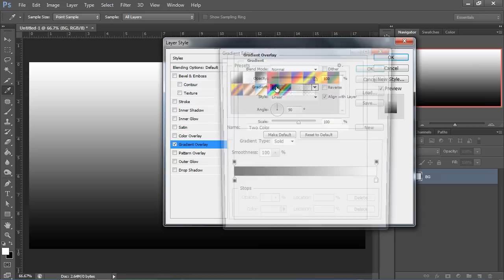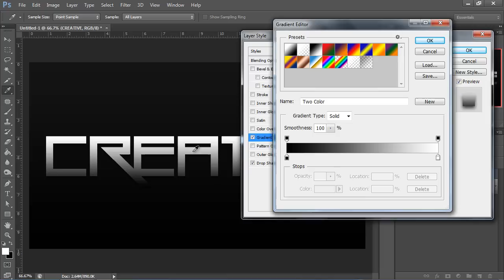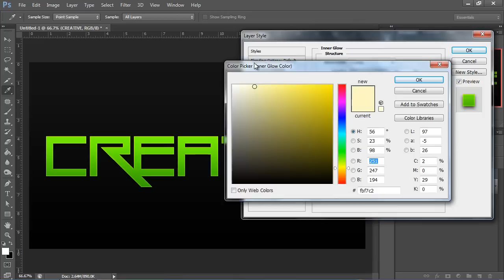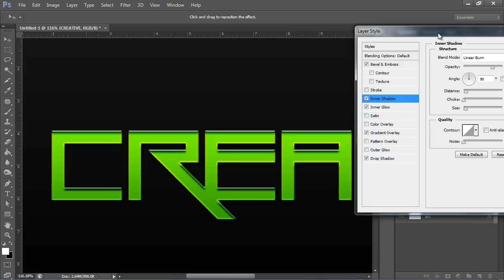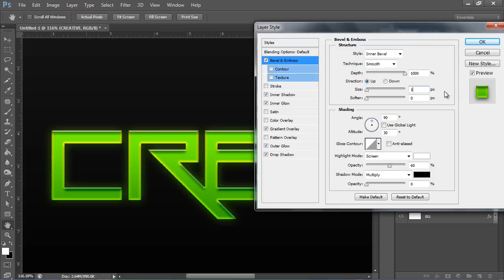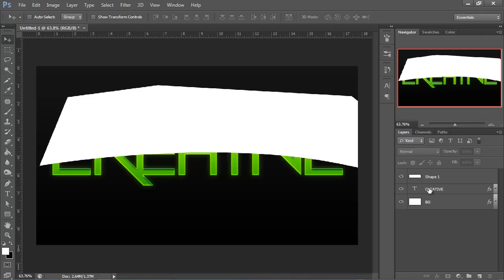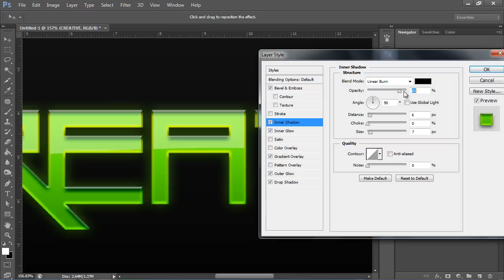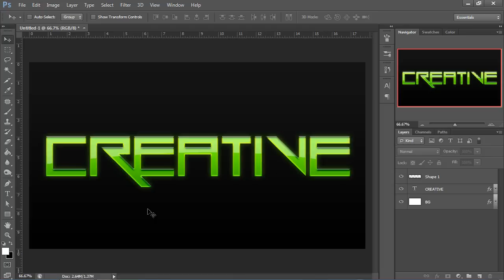Tutorial Photoshop Cs6-Text Effect